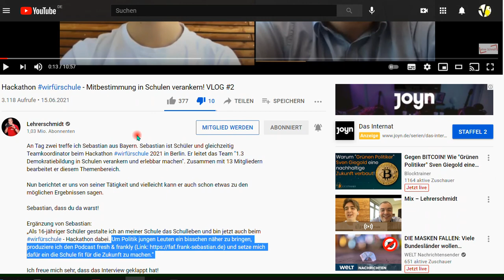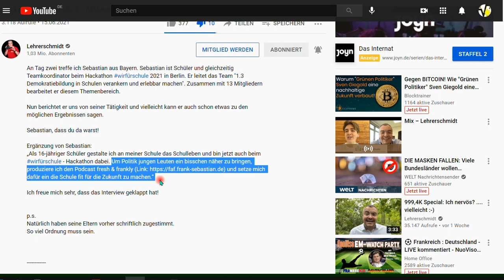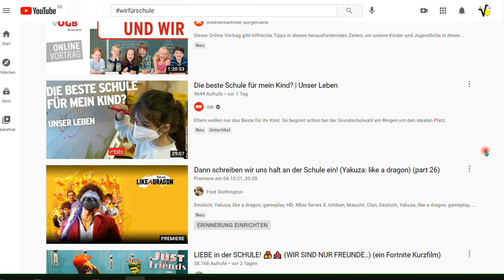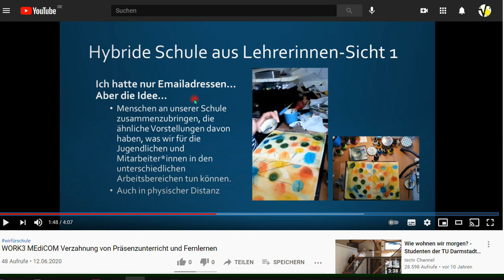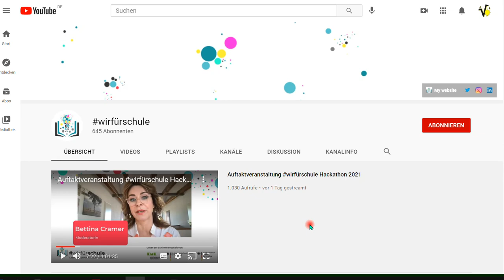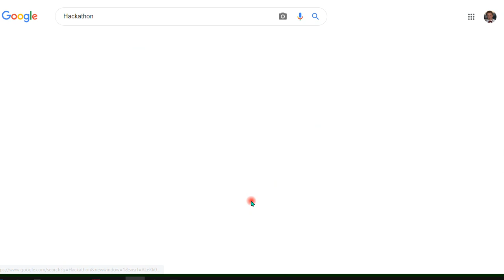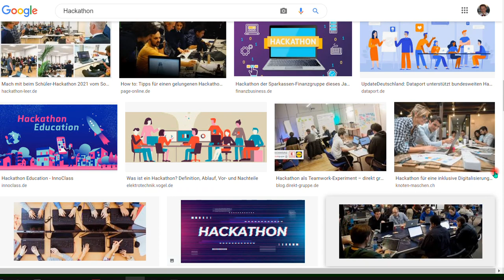Hackathon, was ist das? Das wirfürschule ? - Nachtrag 27 zum Buch “IQ ist nichts, Unbildung alles”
+++ Meinungsfreiheit im MaPhy-Forum +++ Bitte, helfen Sie uns Bitte! Helft mit in den Kommentaren, zu erklären, was " wirfürschule " und "Hackathon" bewirken soll, danke!

Björn Köhler